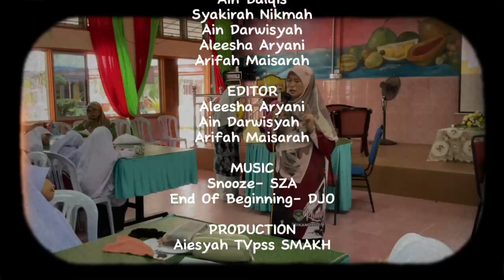2024-SIRI 3: Program Orientasi Murid Tingkatan 1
#19-20 MAC 2024
SMA Khairiah